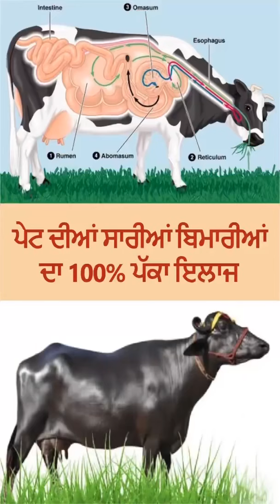ਪੇਟ ਦੀਆਂ ਸਾਰੀਆਂ ਬਿਮਾਰੀਆਂ ਦਾ 💯 % ਪੱਕਾ ਇਲਾਜ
💯 % cure For all Digestive Diseases in cows and Buffaloes